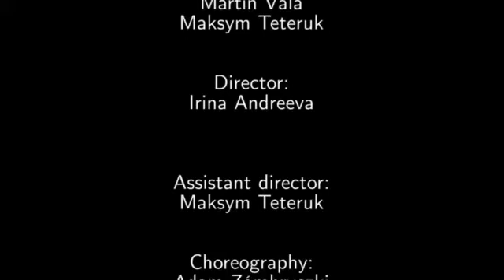Theatre Intervence Tolerance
The idea of project Intervence-Tolerance was born under the recent circumstances in the society and in our connection to them. It brings together professional artists from V4 countries and young theatre-makers from the Russian and Ukrainian minority living in Prague. It aims via the tools physical theatre to research the origin of hate and the importance of the tolerance in current world.